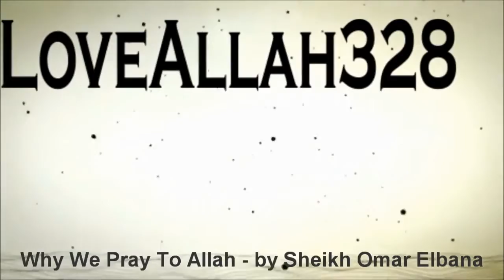Why We Pray To Allah by Sheikh Omar Elbana